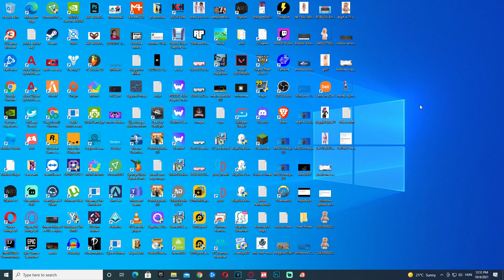Your Version Of Roblox May Be Out Of Date Error Code 280 Fix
Your Version Of Roblox May Be Out Of Date Error Code 280 Fix. In this roblox fix video I'm gonna show you how to fix error code 280 aka Your Version Of Roblox May Be Out Of Date for windows 11/10/8/7 fast and easy!